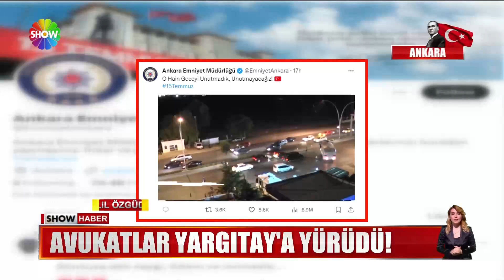CHP'den Meclis'i terk etmeme eylemi!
YARGITAY'IN CAN ATALAY KARARI VE ANAYASA MAHKEMESİ ÜYELERİ HAKKINDA SUÇ DUYURUSUNDA BULUNMASINA TEPKİLER SÜRÜYOR. CHP GRUBU MECLİS'TE GENEL KURULU TERK ETMEME EYLEMİNE BAŞLADI, AVUKATLAR YARGITAY BİNASINA YÜRÜDÜ. TAM DA BU TARTIŞMALARIN GÖLGESİNDE, ANKARA EMNİYETİ'NİN YAPTIĞI PAYLAŞIM DİKKAT ÇEKTİ...